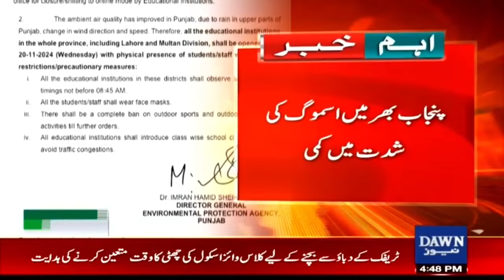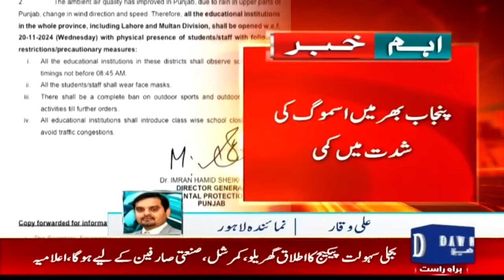Punjab Government Decision To Open School in Lahore After Smog Reduction | Breaking News | Dawn News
اسموگ میں کمی، لاوہر میں اسکول کھولنے کا فیصلہ